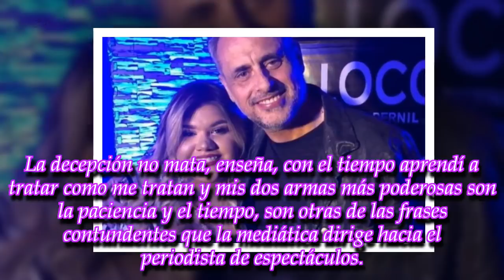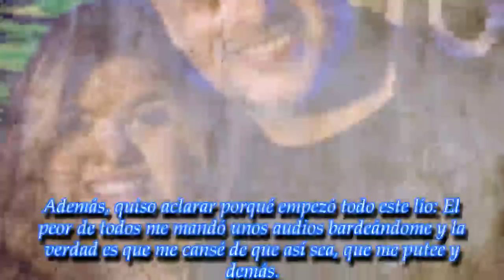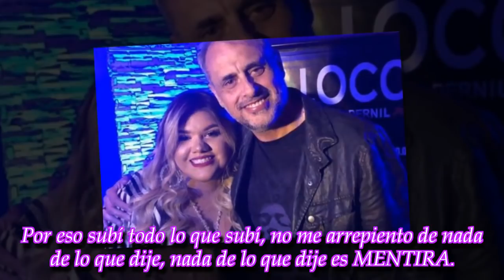Morena reveló la verdadera causa de su pelea con Jorge Rial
La hija del conductor de Intrusos atacó a su padre, a Agustina Kampfer y develó cómo afecta su vida este mal momento.
► With the above criteria, if there is any